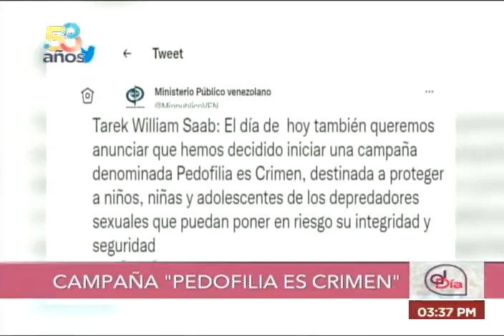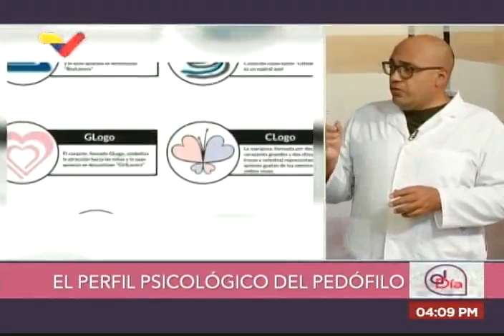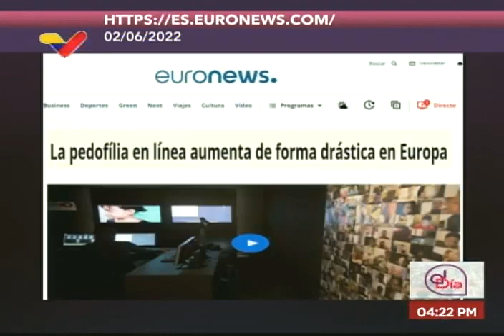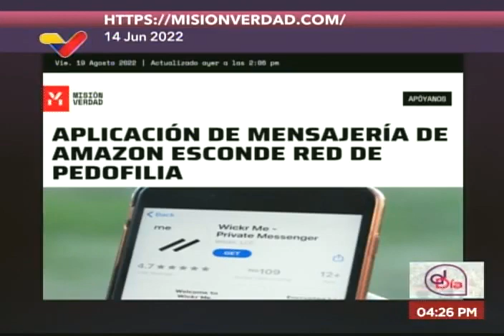Campaña "La pedofilia es crimen" de la Fiscalía de Venezuela, programa Al Día de VTV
Entrevista a Tarek William Saab, Fiscal General de Venezuela (Ministerio Público) en el programa Al Día de Venezolana de Televisión (VTV), conducido por Josselyn Correia. También entrevistan al médico psiquiatra Angel Riera Navarro.

USDT o Bitcoin (BEP20): 0xef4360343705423a24119205eeb1de2a10fd23f4

USDT (TRC20): TQJB86JZjF5Kt1C7f322aax4iyD6x65UcV

Petros: PFfDUW3cj1WD7cUPYg9MK2EtgG5nUgVzuc